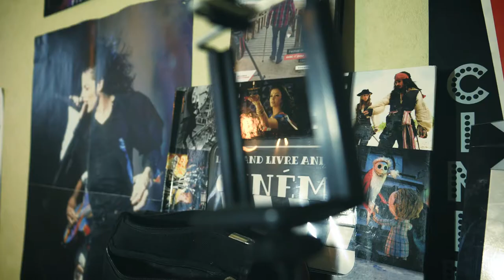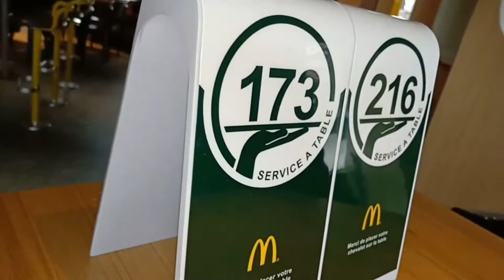** On pense qu'à s'amuser **